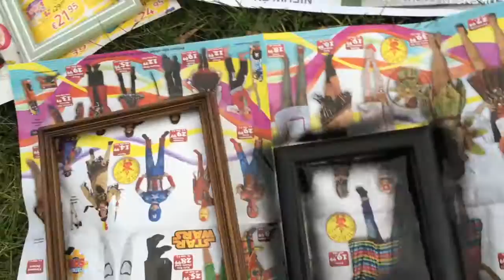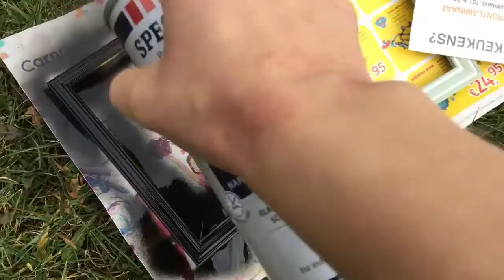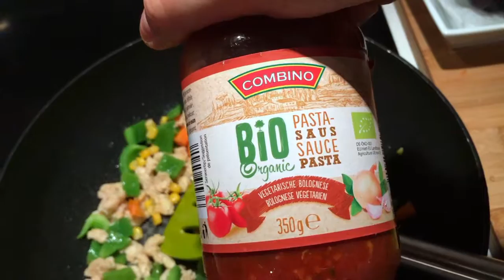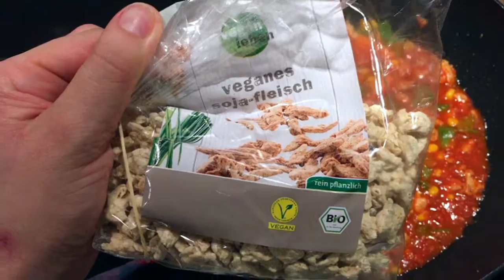Follow Me Around Shopping Tierarzt Mini Haul DIY HelloCathi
Hallo! Heute nehme ich euch wieder mit durch meinen Alltag. Es ist der erste Tag nach meiner Knie Operation, wo ich wieder Unterwegs sein kann. 2nd hand shopping, Action, Basteln, ein bisschen Gartenarbeit und mit unseren zwei Katzen zum Tierarzt.
Viel Spaß!